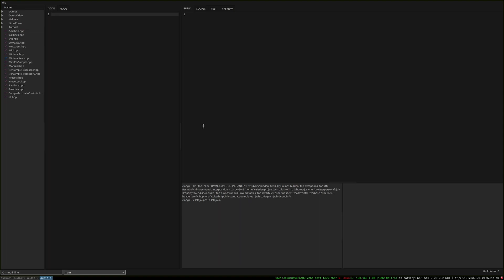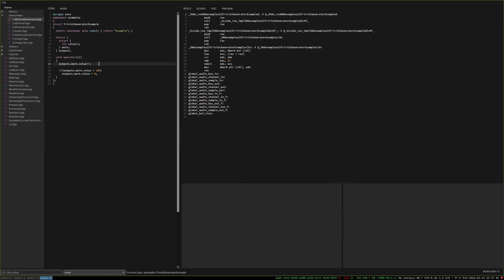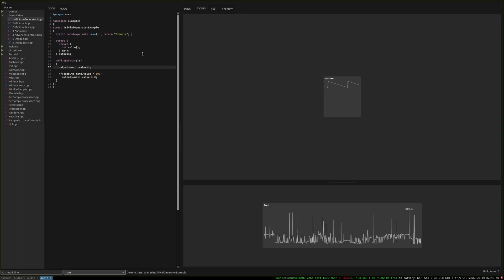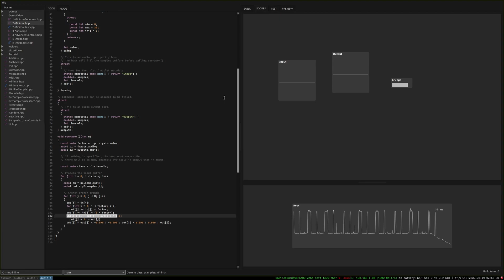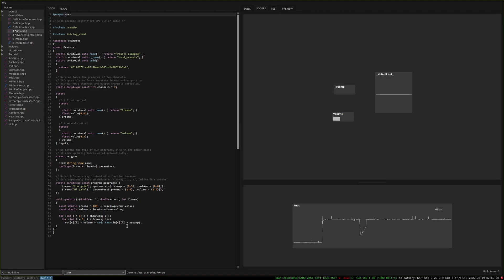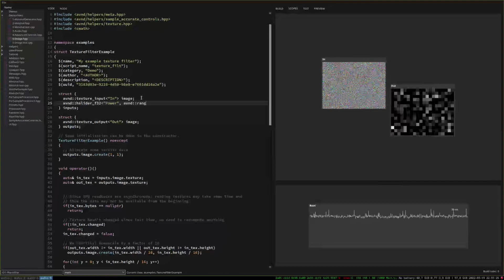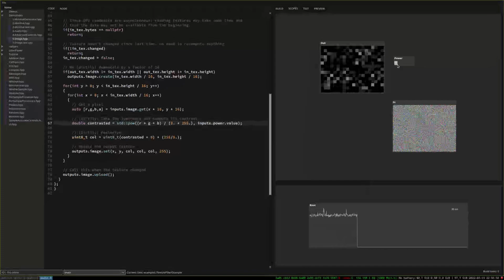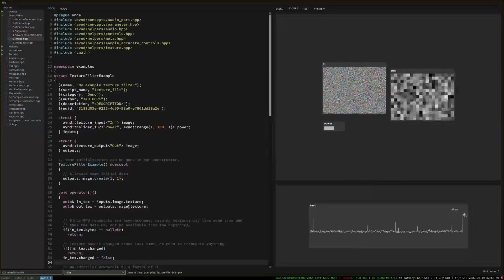Lafajol: a workbench for C++ signal processing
An introduction to Lafajol, an upcoming environment for quickly prototyping signal processors, media objects and real-time systems in pure C++.

for the library used for reflection of processors written in Lafajol: it allows to export such processors to many systems such as ossia score, Max/MSP, PureData, Steinberg VST, etc.